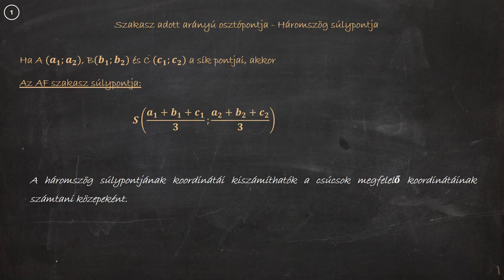Matek gyorstalpaló - Háromszög súlypontja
A koordinátageometria (vagy más néven analitikus geometria) a matematikának azon ága, mely algebrai úton, koordináta-rendszerben vizsgálja az egyes sík- vagy térelemek egymással vett (kölcsönös) helyzetét.